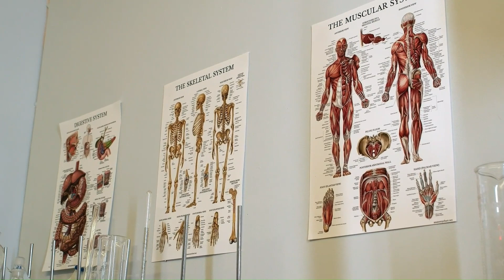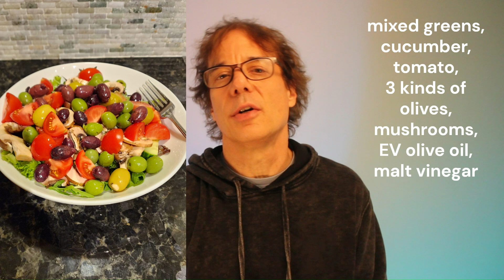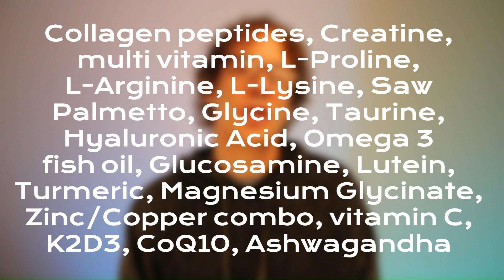Epigenetic Speed of Aging .72 , How I did it at 59.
This is a followup video on my epigenetic test results from TruDiagnostic. I explain how I achieved my rate of aging score of .72